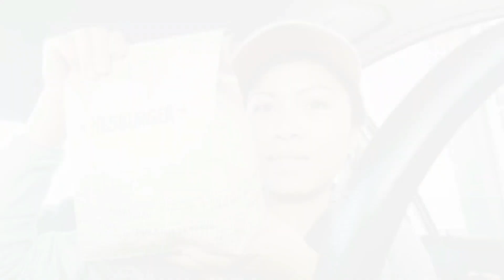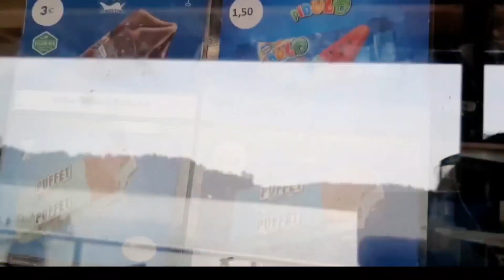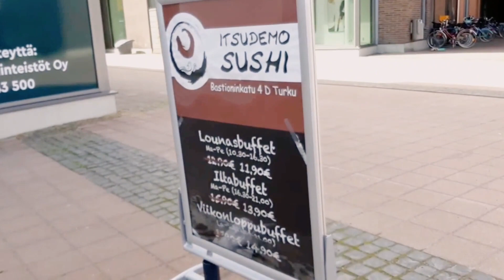🇫🇮Finland Amazing Summer.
This part of my vlog tells about what we did the past weeks when Finland summer is here. I would like to say that, there’s clearly something about the way of life here that leads to locals finding enjoyment especially during summer. Here in Finland nature is for everyone, beaches and green forests anywhere. Summer here is beautiful green and clean with abundant of forests berries. Finland amazing summer episode1.